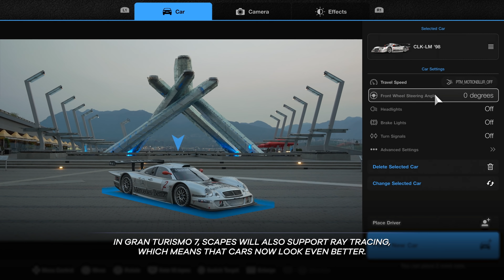Gran Turismo 7 Confirms Daytona!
The BEST look at Gran Turismo 7 PS5 Gameplay yet and the Gran Turismo 7 car list is confirmed at 428 cars! This means that there are loads of cars still to be revealed - perhaps including NASCAR cars for use at Daytona?!

Like this channel and want to support it as well as being part of the team? Easy steps below - all support very much appreciated!

Pre-order the Gran Turismo 7 25th Anniversary Deluxe Physical edition from Amazon here!

Thinking about signing up to iRacing? Please use my code!

There was a lot of new information in the Gran Turismo 7 new trailer - we didn't just get the Gran Turismo 7 release date of March 2022, but we also got confirmation of dynamic weather through the rain indicator present in the Tsukuba wet gameplay section. Blink and you might have missed it!

Welcome to the channel, I hope you enjoy the Gran Turismo videos and live streams!

Rig: GT Omega Prime (supplied by the nice people at GT Omega)
Wheel: Fanatec CSL Elite With McLaren GT3 V2 Rim (Previously WRC)
Pedals: Fanatec V3 Pedals (tuned for GT Sport)
Seat: Playseat Challenge
Screen: Philips
Mic: Shure MV7 (previously Blue Snowball Ice)
Capture Card: AverMedia Live Gamer Portable 2

Get Greek Tragedy (Oliver Nelson TikTok Remix) by The Wombats

License ID: kxD6E4MZd3g

The long-awaited release date of Gran Turismo 7 (GT7) is scheduled for March 4, 2022 and will be available for both PlayStation®5 and PlayStation®4 consoles.

Variable Time/Weather Simulation
In GT7, a more natural and realistic variable time system and weather effect system have been recreated. Referencing a massive amount of meteorological observation data, including those from the academic databases of NASA, GT7 recreates spatial/time of day conditions for particle size distribution and concentration distribution of aerosol particles in the atmosphere on a global environmental scale.